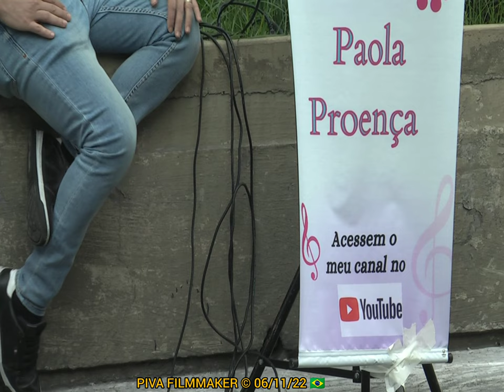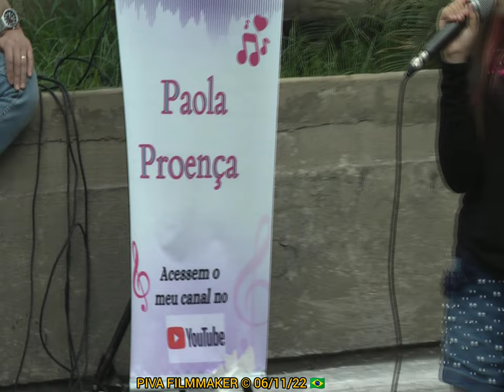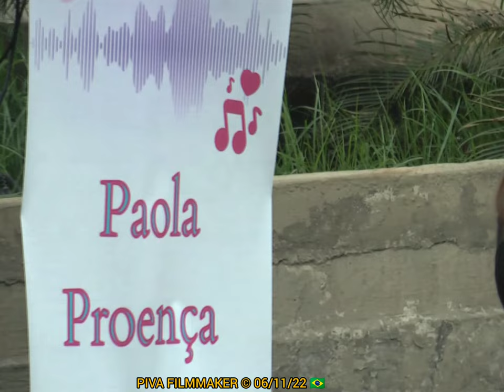InShot 20230414 145549755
▬▬▬▬▬▬▬▬▬▬▬ஜ۩۞۩ஜ▬▬▬▬▬▬▬▬▬▬▬▬▬

▓▓▓▒▒▒░░░ LEIA O RESTO DA DESCRIÇÃO░░░▒▒▒▓▓▓

▬▬▬▬▬▬▬▬▬▬▬ஜ۩۞۩ஜ▬▬▬▬▬▬▬▬▬▬▬▬▬

“EXPLORE A SUA CIDADE CONHEÇA CADA DETALHER, SAIBA TUDO O QUE ACONTECE A SUA VOLTA. O PIVA FILMMAKER SHORTS PREPAROU UM CONTEÚDO ESPECIAL PARA VOCÊ.”
"AQUI TEM POLÍTICA - PROTESTO - RELIGIÃO - PIADA - CULINÁRIA - NOTÍCIAS - GOSPEL - HUMOR E ETC ..."

"ENTÃO SE VOCÊ AINDA NÃO É INSCRITO TÁ ESPERANDO O QUE?

🔴 QUER AJUDAR O MEU TRABALHO FAÇA UM PIX: R$ 5,00 OU MAIS?
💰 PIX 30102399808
 = = = = = = = = = = = = = = = = = = = = = = = = = = = = = = = = = = = =      ▬▬▬▬▬▬▬▬▬▬▬ஜ۩۞۩ஜ▬▬▬▬▬▬▬▬▬▬▬▬▬

TEM ALGUM ELOGIO, SUGESTÃO OU PONTO DE MELHORIA A SUGERIR? ENTÃO DEIXE SEU COMENTÁRIO.

 HASHTAG (#):
▬▬▬▬▬▬▬▬▬▬▬ஜ۩۞۩ஜ▬▬▬▬▬▬▬▬▬▬▬▬▬

CONTATOS DO CANAL:
REDE SOCIAIS, WHATSAPP E TELEGRAM

🔴 FLICKR: PIVA FILMMAKER

🔴 RUMBLR: PIVA FILMMAKER

[ BLOG PIVA FILMMAKER
🔴 HTTPP:// PIVAFILMMAKER.BLOGSPOT.COM ]

🔴 REGRAS PARA SER ACEITO(A) NO WHATSAPPOU TELEGRAM
 VOCÊ SERÁ ACEITO(A) SE FOR CONTATO RELEVANTE. CONTATO RELEVANTE É AQUELE CONTATO QUE COLABORA COMPARTILHANDO, COMENTANDO E ACOMPANHANDO SEMPRE O CANAL!!!.

'PIVA FILMMAKER  © COPYRIGHT'

▬▬▬▬▬▬▬▬▬▬▬ஜ۩۞۩ஜ▬▬▬▬▬▬▬▬▬▬▬▬▬

▬▬▬▬▬▬▬▬▬▬▬ஜ۩۞۩ஜ▬▬▬▬▬▬▬▬▬▬▬▬▬